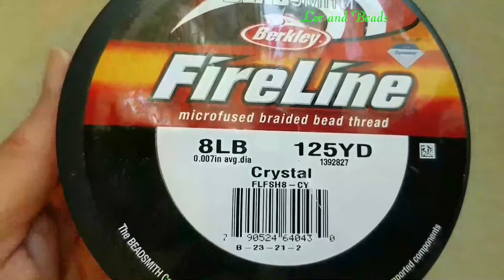Beaded Chain Bracelet / DIY How to make beaded bracelet / Pulsera / Braccialetto / Herringbone #368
Materials:
6mm rondelle beads
11/0 seed beads
toggle clasp
jump rings
thread length of 96 inches for a 6 1/2 inches length of bracelet without the clasp

Lor and Beads 💖